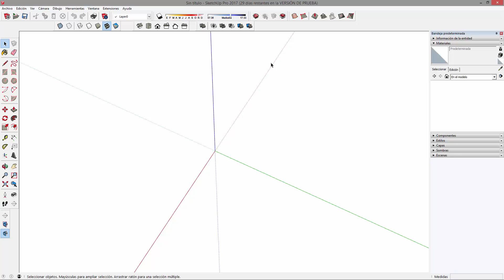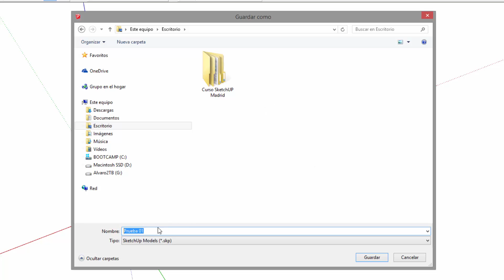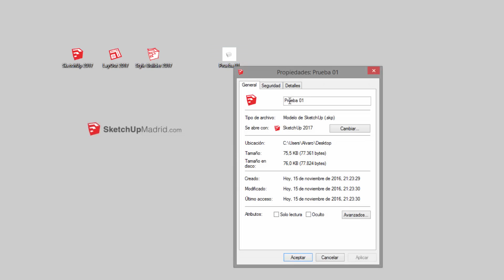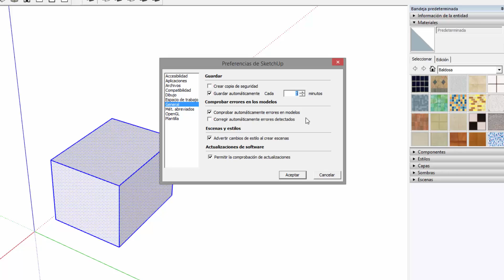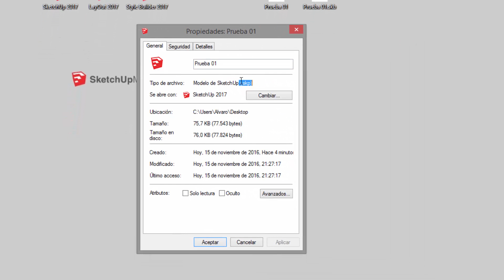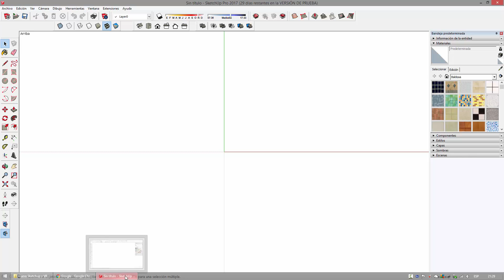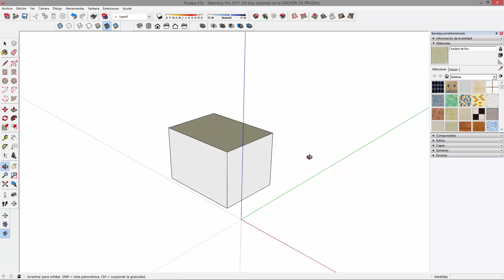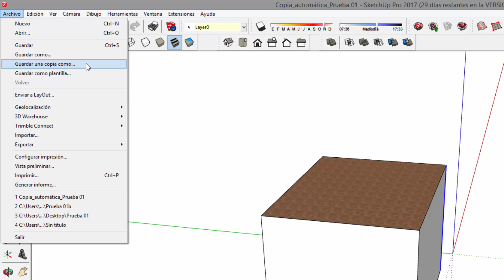👉 Formatos de Archivo SKP y SKB